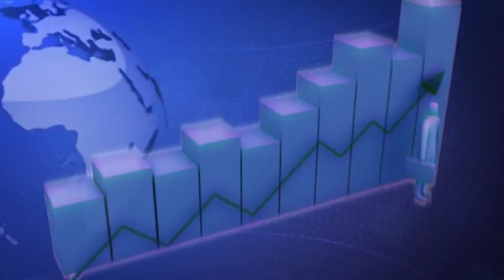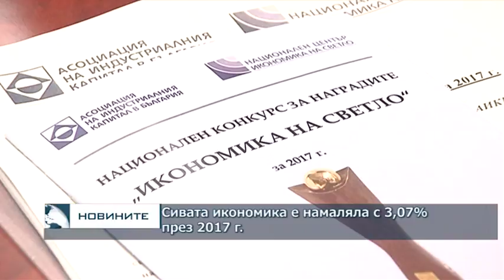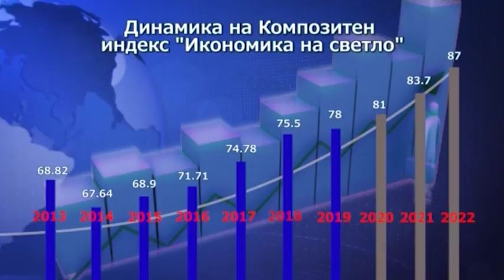Сивата икономика е намаляла с 3,07% през 2017 г.